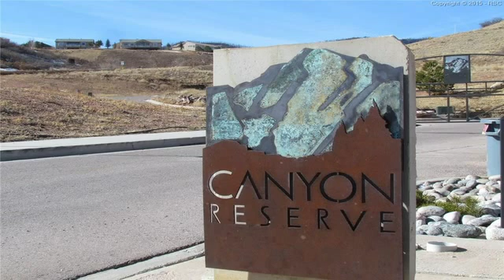5908 Canyon Reserve Heights Colorado Springs CO 80919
5908 Canyon Reserve Heights  Colorado Springs CO 80919

To be built. Brand new with a FOUR CAR GARAGE 2 wide, 2 deep! Luxury town home nested in the foothills on the city's west side. Gleaming hardwood floors, slab granite counter tops and stainless appliances. Living room with cozy gas fireplace and deck. Double master suites on upper level, both with attached baths. Main level has open kitchen with counter seating and access to the fenced back yard patio area. Desirable community close to trails, Ute Valley Park, Garden of the Gods & schools.